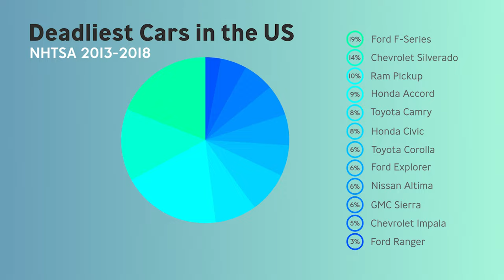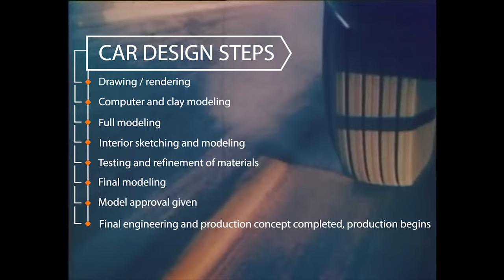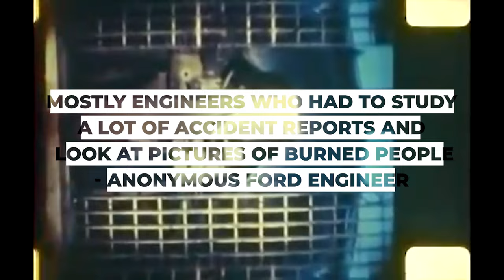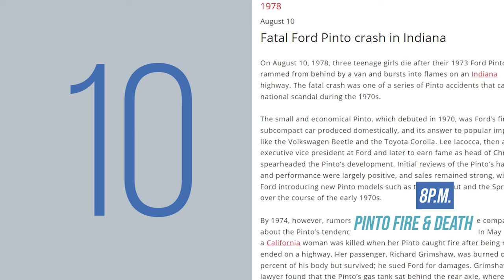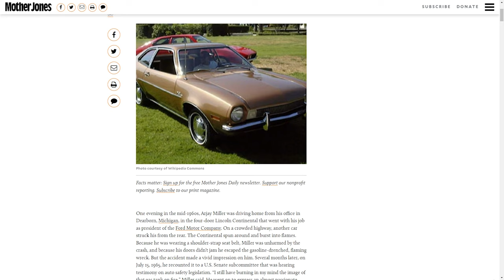Was the Ford Pinto Really that Dangerous?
The Ford Pinto is regarded as one of the most dangerous cars in the history of mass produced transportation, but does it warrant that title?